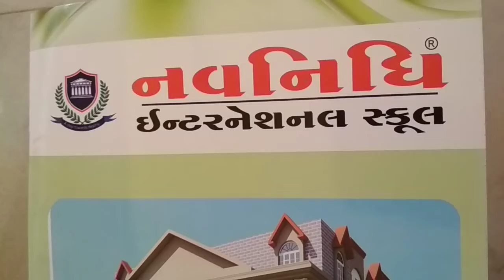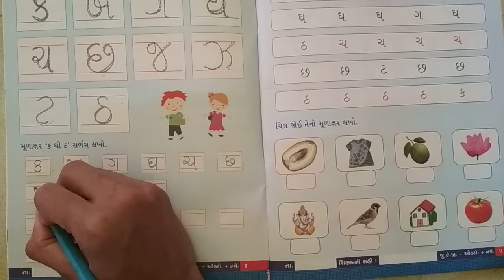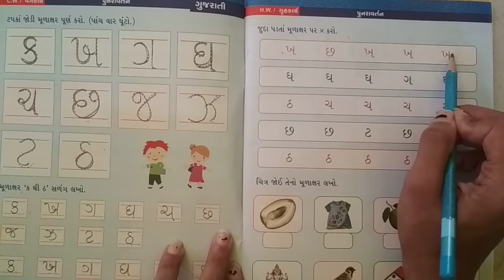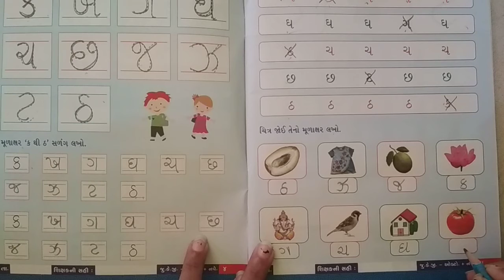GSEB | ગુજરાતી માધ્યમ | બાલભવન | જુ.કેજી | પુનરાવર્તન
નવનિધિ ઇન્ટરનેશનલ સ્કૂલ
7/10/21